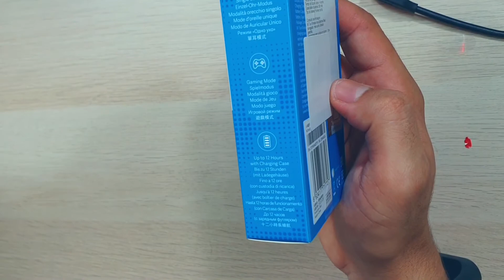NOVO REDMI AIRDOTS S UNBOXING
Fala galera beleza novo fone da Xiaomi esse na segunda versão será que vale a pena venha dar uma conferida